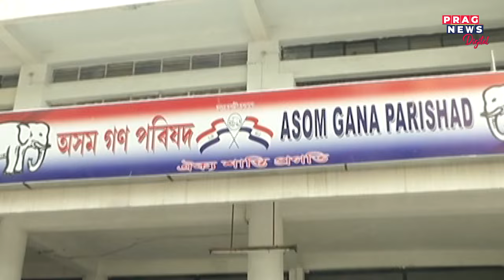Phani Bhusan Choudhury got MP ticket? | Tears worked out?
Finally, Phani Bhusan Choudhury got an MP candidate ticket from AGP. Watch the full clip to know more about this story.